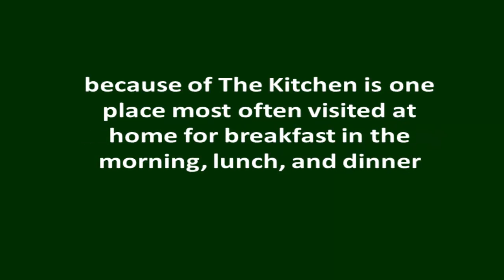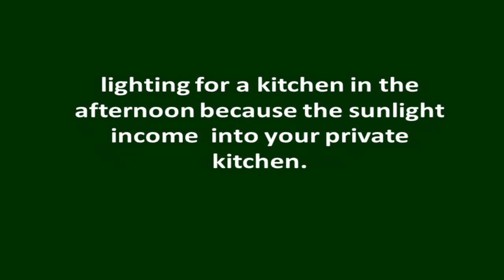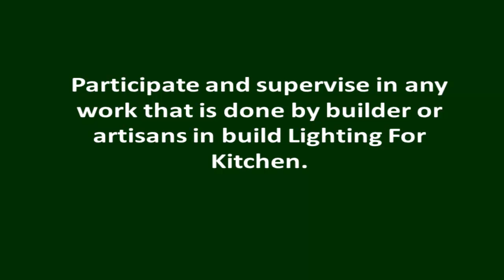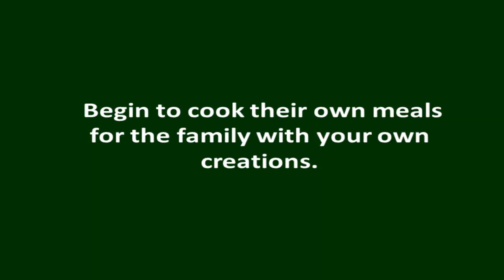Kitchen Lighting Design | Kitchen Lighting Design renovation Tips and Guide!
| Start Cooking Meals For Your Special Family

Kitchen Lighting Design beautiful is the desire of every homeowner because of The Kitchen is one place most often visited at home for breakfast in the morning, lunch, and dinner.

To get a new kitchen and want to the kitchen renovation. there are specific things that should be known...

    If you have a small money...

You should repainting kitchen cabinets and painting your kitchen wall. Use bright colors and fresh to the floor and paint your kitchen wall for the kitchen look more clean and spacious. kitchen lighting fixtures must be considered like place the lamp in accordance with the location, do not use the lights dim for your Kitchen Lighting Design, but if you use the lights are too bright will cause the atmosphere became tense and damage your eyesight or vision.

Select materials that are not easy to heat and fire to the area around the stove like plastic material and wood, you should use a material made of stainless steel. have air ventilation is very important like the windows of some useful directions and lighting for a kitchen in the afternoon because the sunlight income  into your private kitchen.

    If you have sufficient money,,,,

you could use kitchen design service companies that deal in the field of kitchen lighting. There are a few of the most important thing if you use the kitchen design services to renovate your kitchen is,,,

    Consult the designers, What theme would you apply to Kitchen Lighting Design to avoid problems later.
    Determine how much will provide to the company kitchen design services.
    Participate and supervise in any work that is done by builder or artisans in build Lighting For Kitchen.

Place accessories such as paintings of fruits, vegetables, landscapes, mountains or hills to add taste in food because it can bring inspiration and experiment in cooking. Cooking is one hobby that a lot of interest now to remove the warm feeling tired and harmony in the family because you are entitled to comfort in this room. Begin to cook their own meals for the family with your own creations. Good try at home ...!